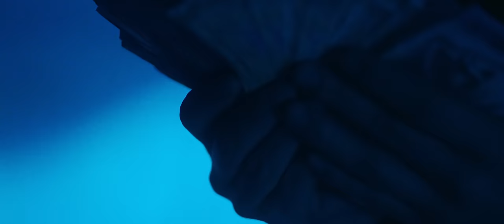GIR x FOX - Lisica i Koza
🌐 Slušajte "Lisica i Koza", prvi singl sa istoimenog albuma, na svim streaming servisima

Directed by: Luka Matkovic & Ana Cindric
Shot & cut & graded by: Luka Matkovic
Producer: Marko Markovic
Assistant Producer: Vlada Aleksic
Vfx: Danilo Steher
Photography & vhs: Ana Cindric
Graphics: Blck.xcvi
Set Designer: Aleksa Milosevic